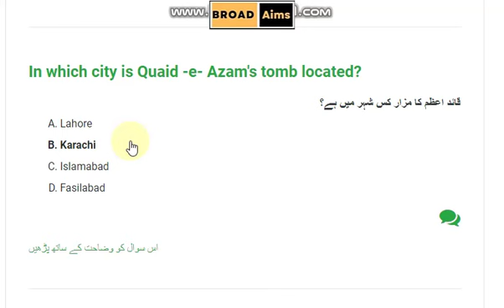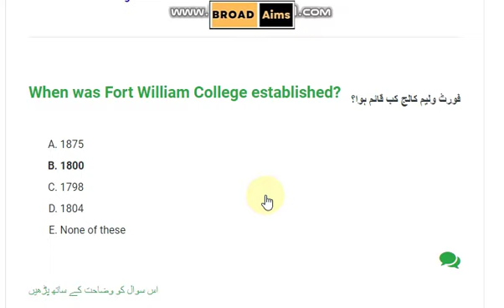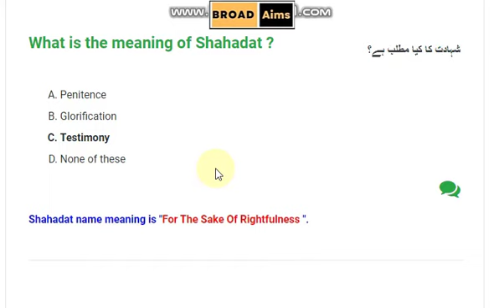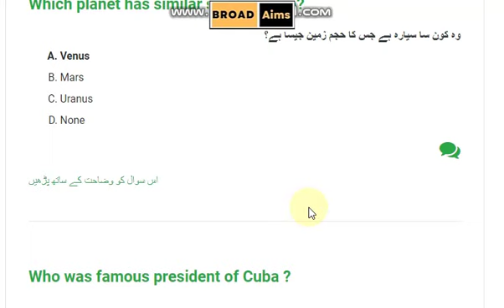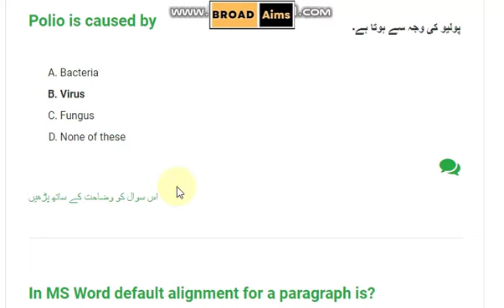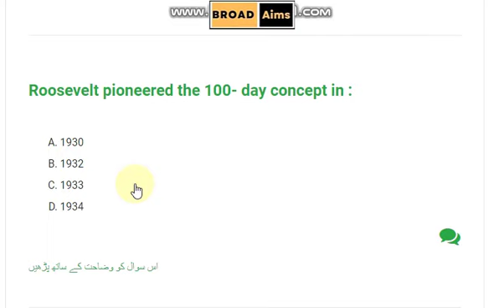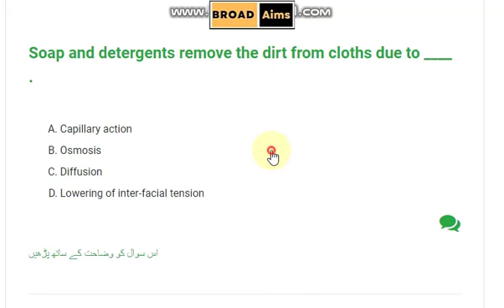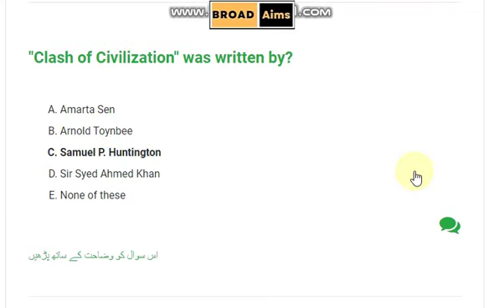Canal Patwari Mcqs| Past papers | PPSC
Welcome to our video of  "Canal Patwari Important Questions"! In this video, we will be exploring some of the most crucial and relevant questions that aspiring Canal Patwari candidates must prepare for.

Canal Patwari is a prestigious government position responsible for the management and monitoring of canal water distribution in specific regions. Their role is not only critical for agriculture but also for maintaining the equilibrium of water resources. The examination for this position can be highly competitive, and it demands a solid understanding of various subjects, including irrigation methods, agricultural practices, geographical considerations, and legal aspects.